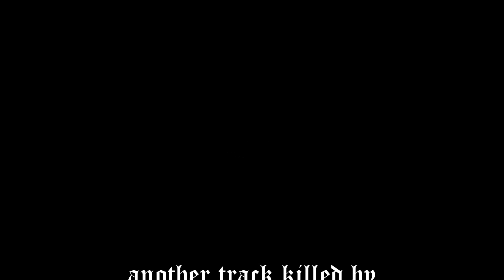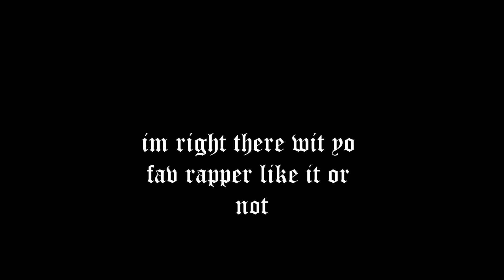light up remix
killin another beat yall kno how i do b sure ta leave some honest feedback